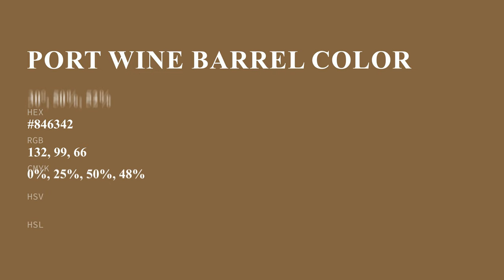Port Wine Barrel color #846342 hex color - Brown color - Cool color 846342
What color is Port Wine Barrel ? #846342 hex color - Brown color - Cool color 846342

Hex #846342 Color Code is also known as Port Wine Barrel color.